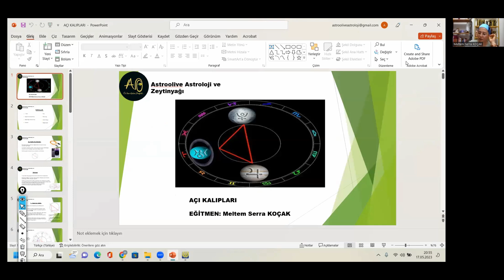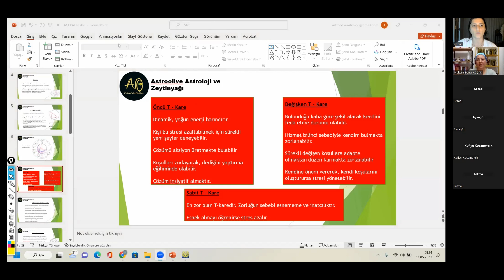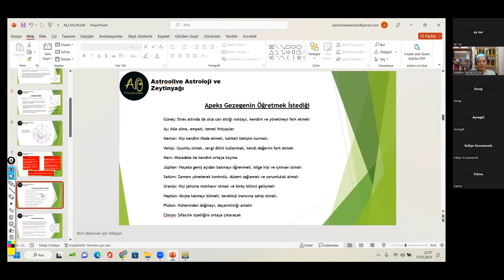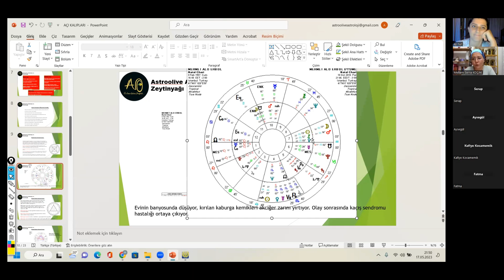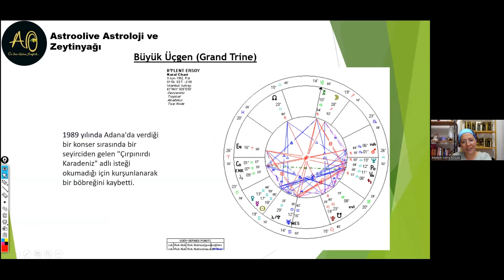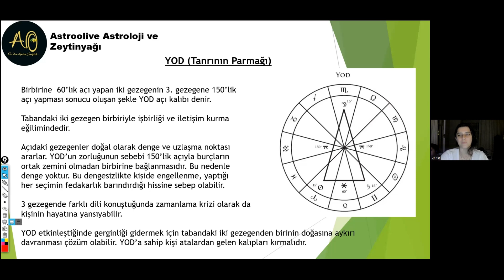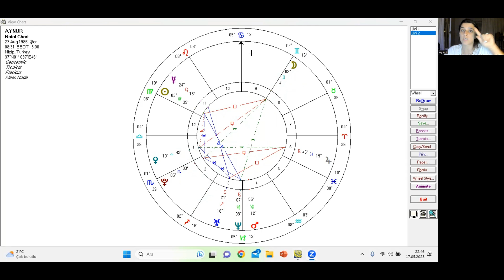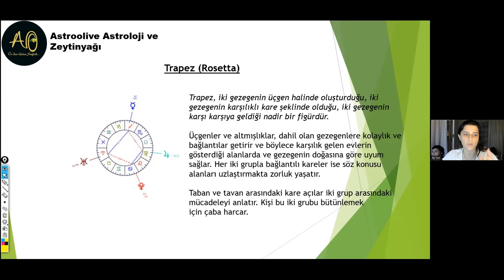20. Ders; Açı Kalıpları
Değerli hocam Meltem Serra Koçak ' a saygılarımla, izleyen arkadaşlarıma ışık olsun.